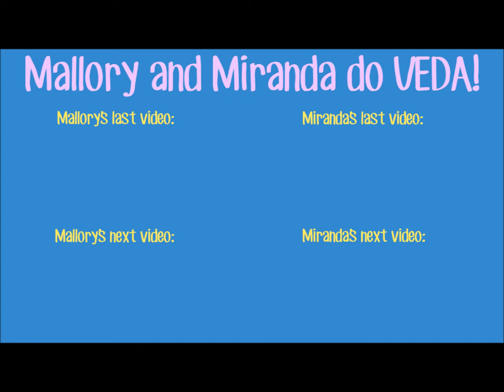2015 VEDA 22: A Proposal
Let's do a thing.